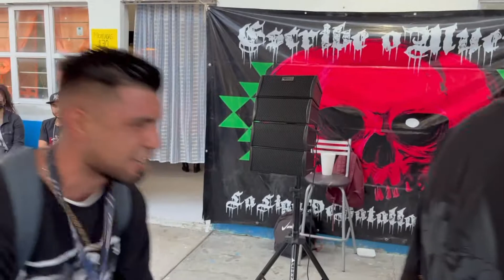Escribe o Muere - Strazh 42k vs Sideek Gmk (BEEF TIME 2022)